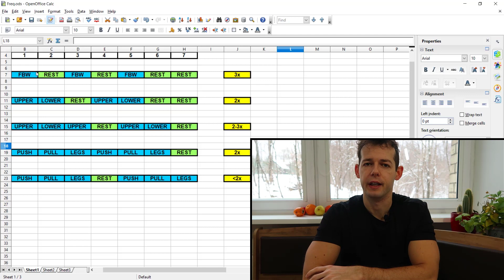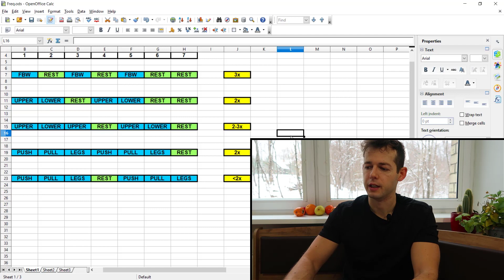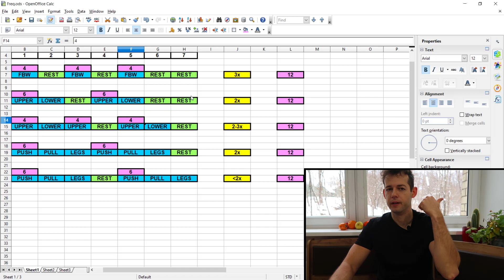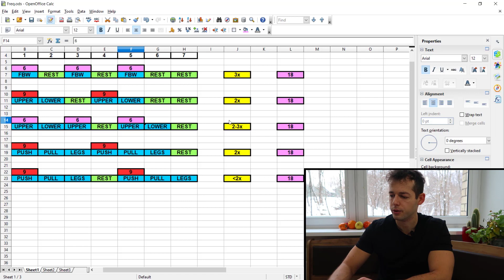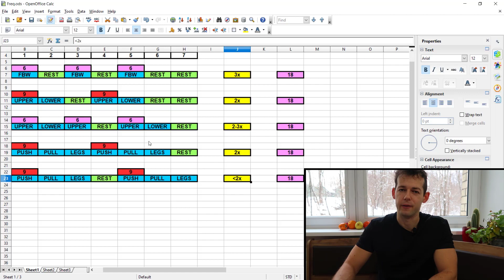Training Frequency For Hypertrophy [Does It Matter?]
In this video I am sharing my thoughts on training frequency for hypertrophy and how much it matter at the end of the day